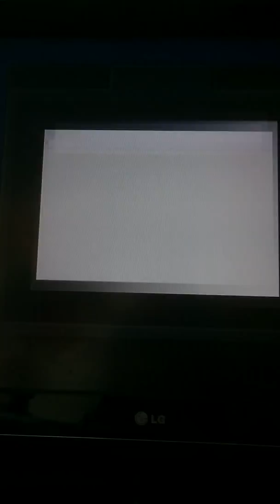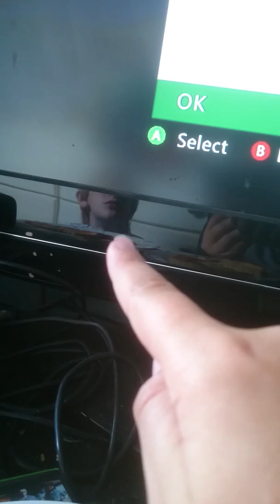Minecraft let's play part 2